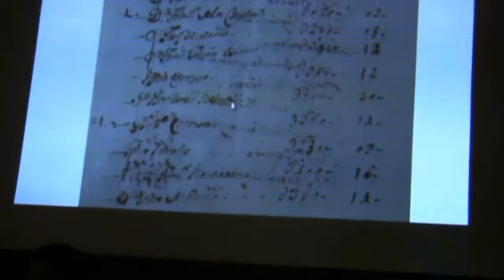Las Tropas Napoleónicas y las Tropas Españolas en Córdoba 1808(II). Dos Torres(Córdoba)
En las XII Jornadas de Historia y Desarrollo Local,  realizadas en la Casa de la Cultura, se ha tratado la Conferencia: "Las Tropas Napoleónicas y las Tropas Españolas  en Córdoba 1808" Por Don Pedro Miguel Sola Martínez, Brigada de Infantería. Ejército de Tierra. Han sido Inauguradas por el Alcalde Manuel Torres. Y Coordinadas por Agustín Galan. Colabora: Univ. Internacional de la Rioja...